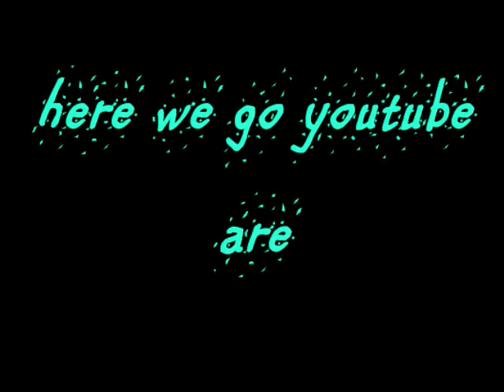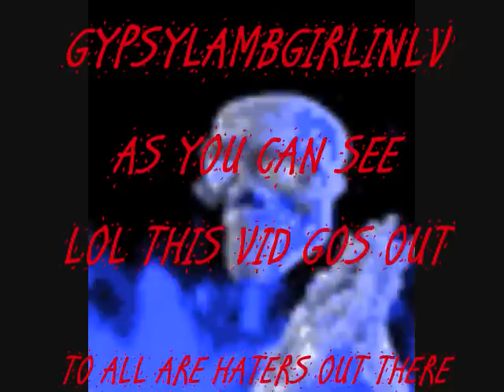2012 SUPERBOWL PICS